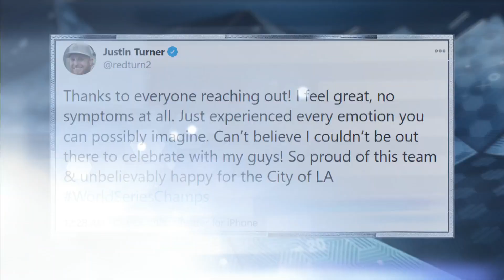World Series: Why was Justin Turner on field after Dodgers win? | ProFootballTalk | NBC Sports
Mike Florio and Chris Simms look at the wild scene at the World Series where Justin Turner returned to celebrate with his teammates after testing positive for COVID-19 and whether that could ever happen in the NFL.